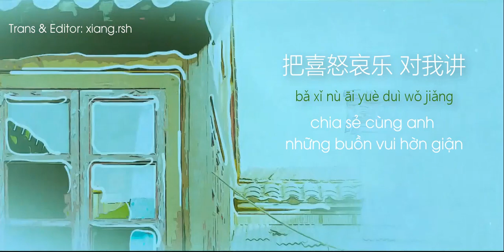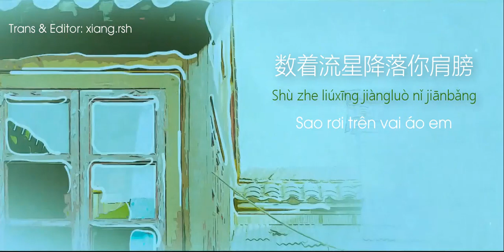[OST Nữ Nhi Nhà Họ Kiều] Cuộc sống luôn phải hướng về phía ánh sáng - Châu Thâm 周深 | The Bond 2021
Xin chào, mình là xiang.rsh. Chào mừng cậu đến với channel của mình!
Bản Vietsub có Pinyin của Cuộc sống luôn phải hướng về phía ánh sáng đã ra lò rồi đây. Các cậu nghe và ủng hộ mình nhé.

Cuộc sống vẫn luôn tiếp tục như thế. Dù có xảy ra chuyện gì, hãy thật kiên cường, vững vàng bước tiếp nhé. Hạnh phúc cuối cùng cũng sẽ nở hoa rực rỡ!

Ngoài ra, 1 bản OST mới của phim Nữ nhi nhà họ Kiều mình vừa có bản Vietsub + Pinyin, các cậu yêu thích bộ phim vào nghe cùng mình nhé:
- Bài hát: Ống đèn《灯筒》
- Ca sĩ: Kim Chí Văn
Rất hay và ý nghĩa, cùng nghe ngay nhé!
Vui lòng không reup video & không sao chép bản dịch dưới mọi định thức.
Xin chân thành cảm ơn các tác giả, những người đã làm nên bài hát, hình ảnh mình sử dụng trong video này.
Trans & Editor: xiang.rsh
Ủng hộ mình bằng cách:
- Theo dõi instagram: @ xiang.rsh
Yêu cậu nhiều ❤️